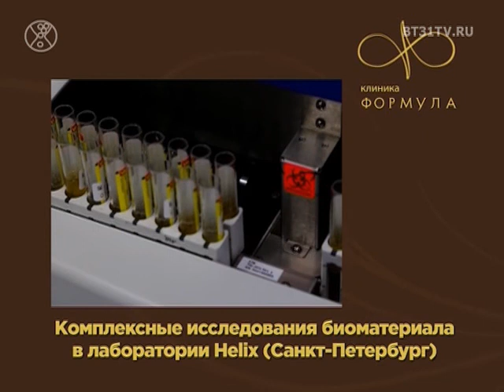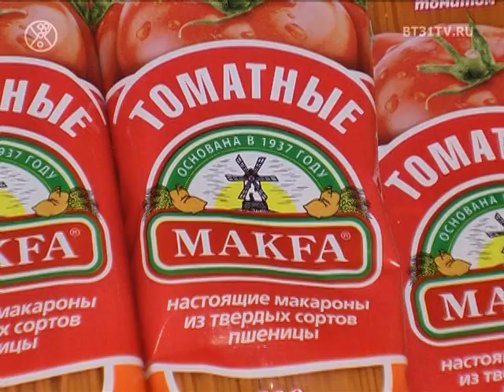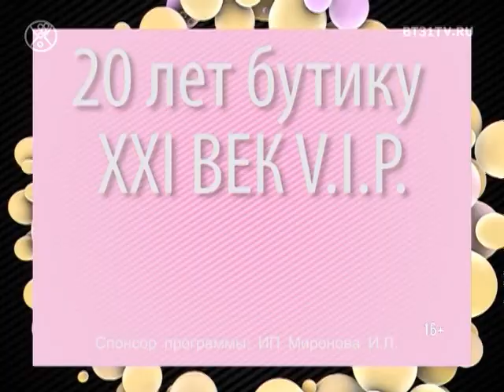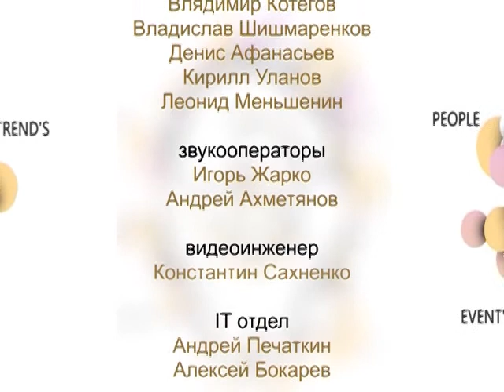Beautytime выпуск 1497 (эфир от 13.09.2018)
Смотрите в этом выпуске:

    Тест-драйв день вместе с AUDI;
    Проект «Рожденная побеждать» вышел на финишную прямую, последние дни подготовки;
    Модные тенденции этой осени;
    Парад моды на Кировке 2018;
    Юбилей бутика XXI век в формате NC.